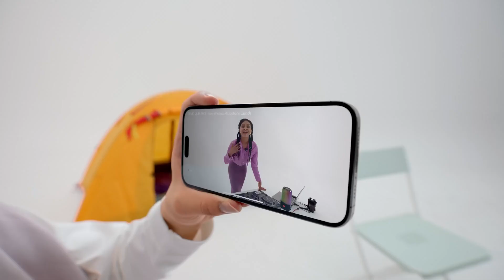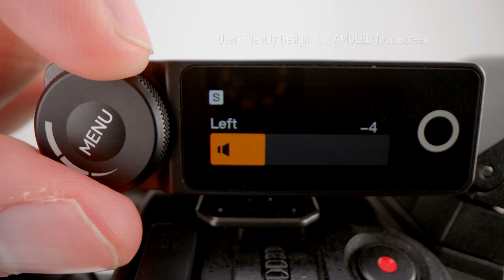Hollyland- Introducing the Lark Max / Studio Audio at Your Fingertips [Advert]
Introducing the Lark Max   Studio Audio at Your Fingertips